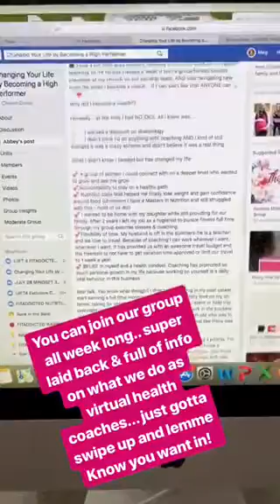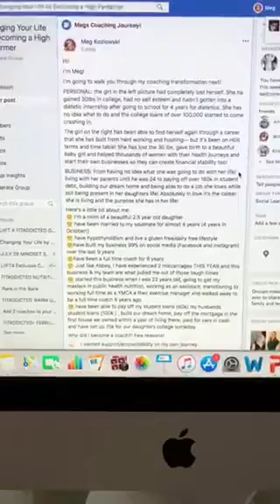A day in the life of a coach with Meg Kozlowski